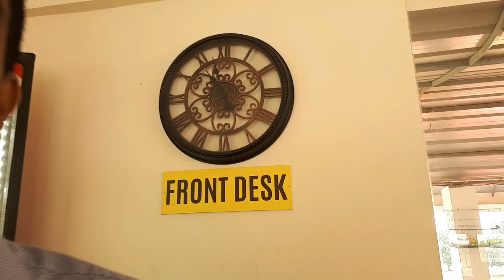Purbachal Resort Review: La Riveria Resort Near Dhaka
Because of its natural scenery makes it exceptionally beautiful resort near Purbachal and Dhaka.
শীতলক্ষ্যা নদীর তীর ঘেঁষে রিসোর্টে পাবেন আধুনিক সকল সুবিধা। আমাদের এয়ার কন্ডিশনড উডেন কটেজ গুলো নদীর খুব কাছে তৈরি করা। সাথে আছে আমাদের আধুনিক রেস্টুরেন্ট যেখানে পাবেন থাই, চাইনিজ এবং মেক্সিকান খাবার।
কাঞ্চন ব্রিজ থেকে মাত্র ৫ মিনিট দূরে অবস্থিত লা রিভারিয়া রিসোর্ট ঢাকার সবচেয়ে কাছের রিসোর্ট।